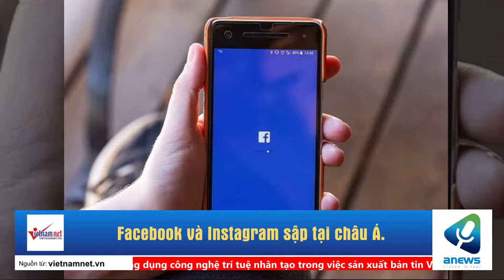Facebook và Instagram sập tại châu Á